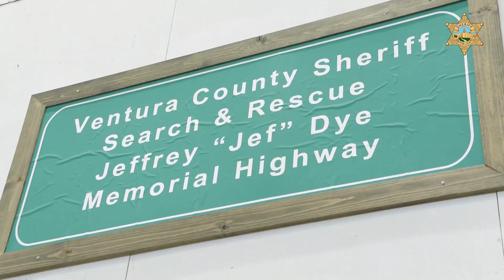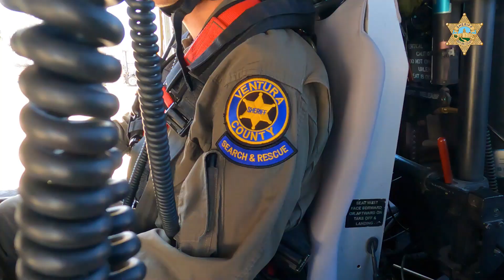That Others May Live: A Spotlight on the Ventura County Sheriff's Office Search and Rescue Team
A spotlight to the Ventura County Sheriff's Office elite group of volunteers that risk their lives to save others. Search and Rescue is an integral part of our agency, and these volunteers are held to the highest standard with the upmost respect for their dedication.